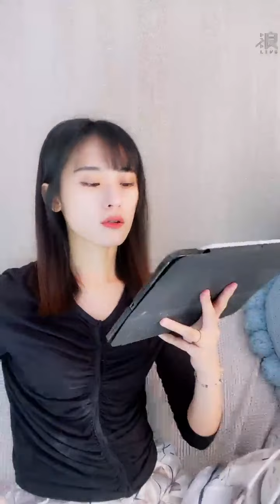211214 12:09 AKB48 TEAM TP 劉語晴 浪Live